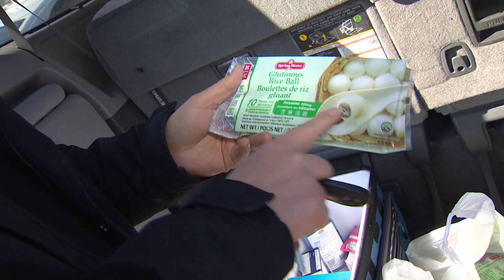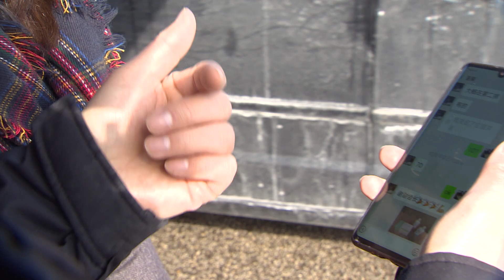Coronavirus: Chinese Canadians supporting each other while some self-quarantine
Chinese Canadians concerned about the potential spread of the coronavirus have created groups of volunteers to help those who have travelled to China and now wish to self-quarantine.